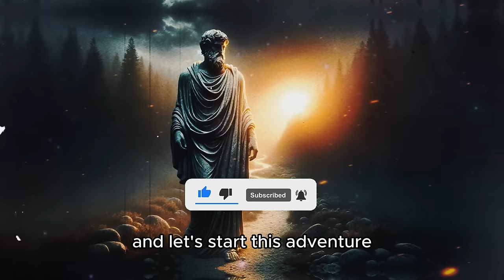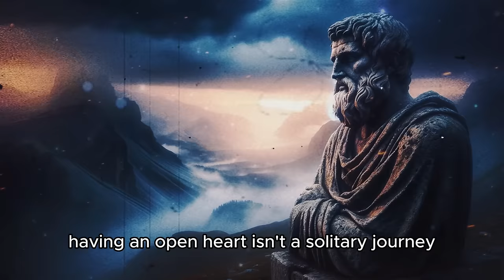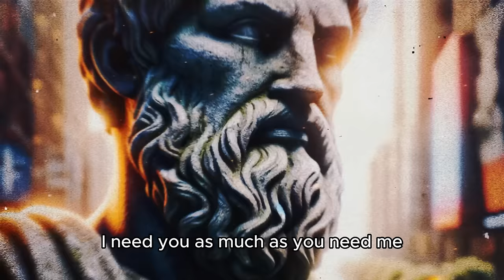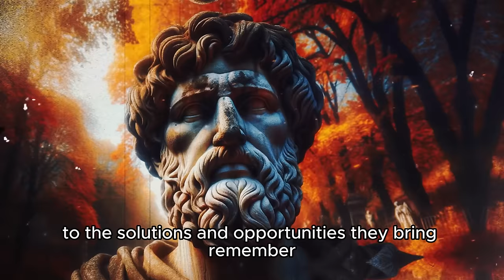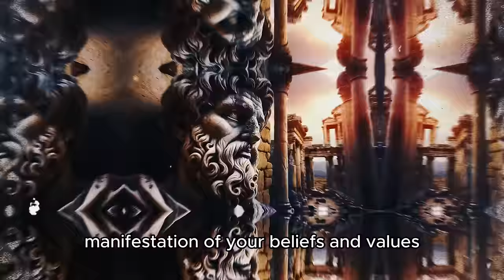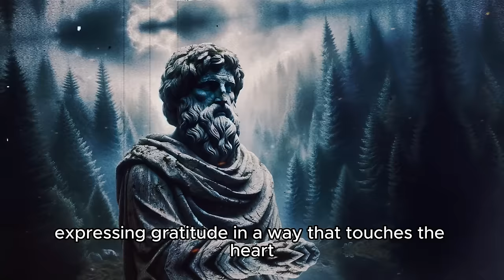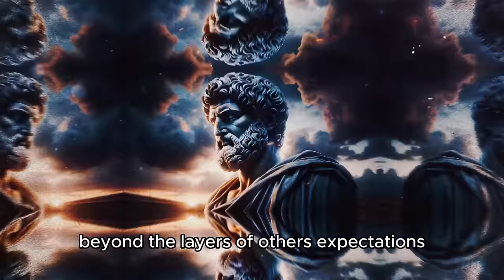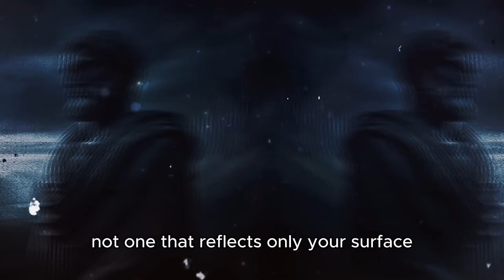How to Show YOUR WORTH without Saying a Single Word | Stoicism